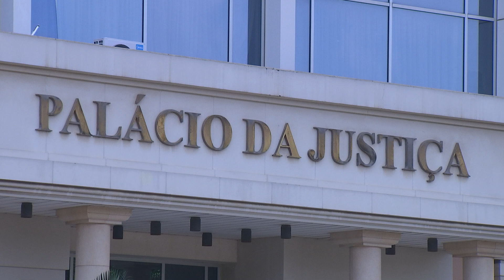JUIZES DE GARANTIAS